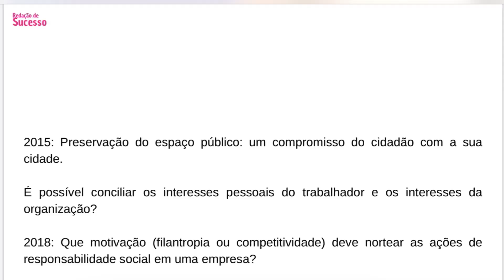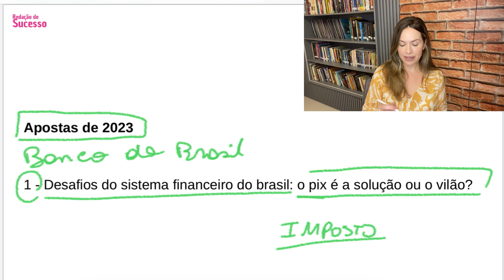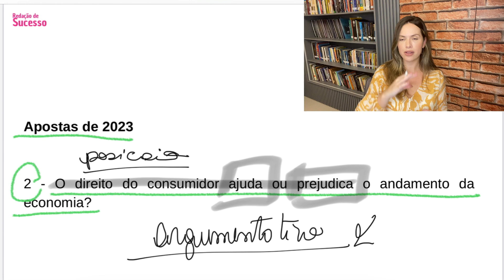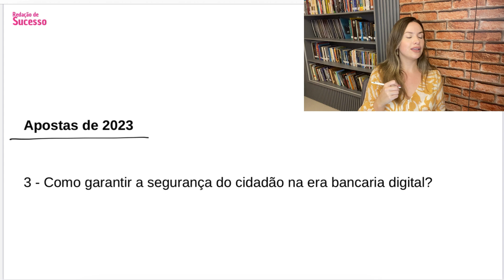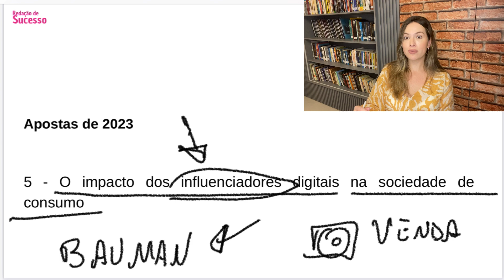Redação bando do Brasil l Possíveis Temas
❇️ Instagram: @professorachaianyfarias (Tem várias dicas diárias);

Meus cursos ⬇️

REDAÇÃO DE SUCESSO FCC + 5 CORREÇÕES por apenas R$257,00

REDAÇÃO DE SUCESSO FCC sem correções por apenas R$157,00